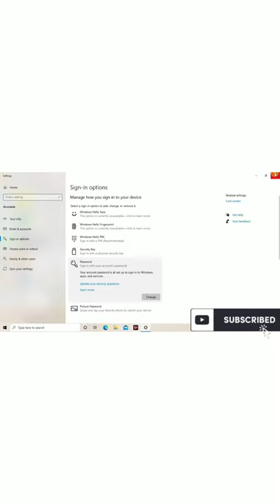Computer me password kaise change kare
Laptop me password kaise change kare || Computer me password kaise change kare